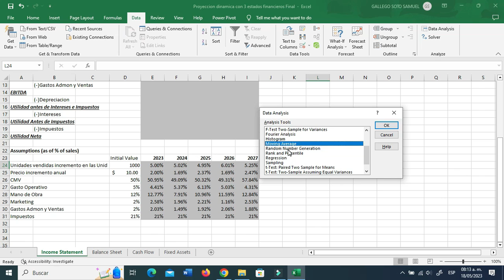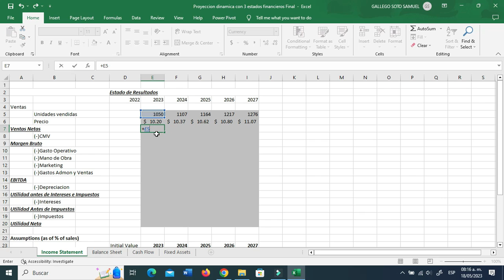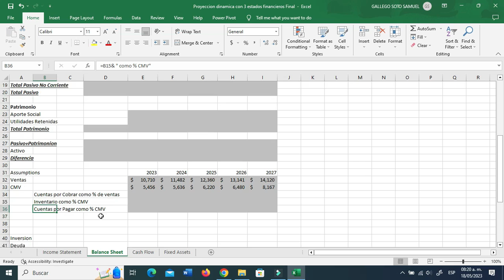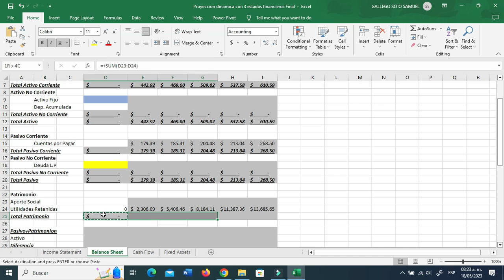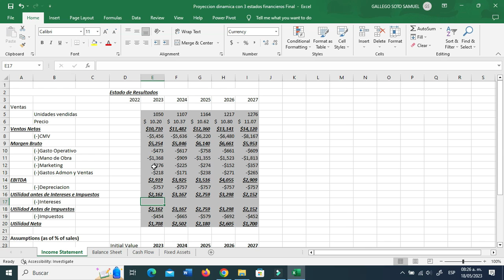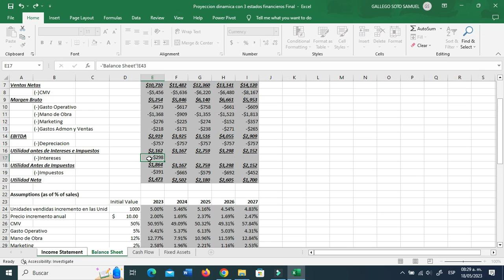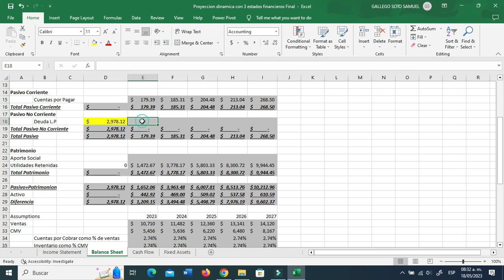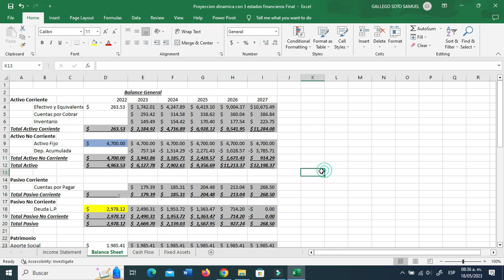Como Hacer una Proyeccion Dinamica con 3 Estados Financieros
La plantilla de excel de como hacer una proyeccion dinamica con 3 estados financieros (balance general, estado de resultados y flujo de caja proyectado) esta en el siguiente link, gracias por adelantado.

Si me quieres invitar a un café, te agradezco mucho, aqui el link.